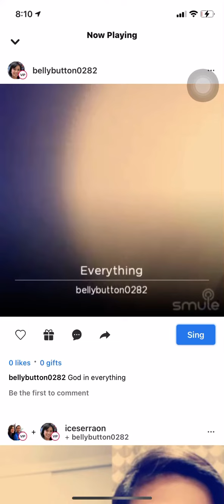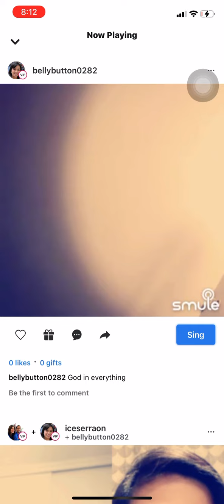Everything - Tim Hughes (cover)